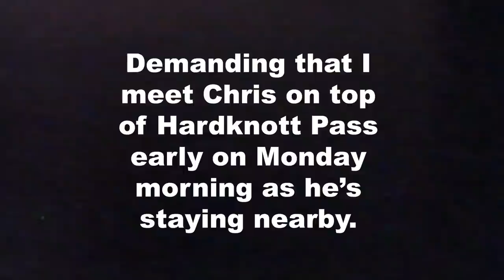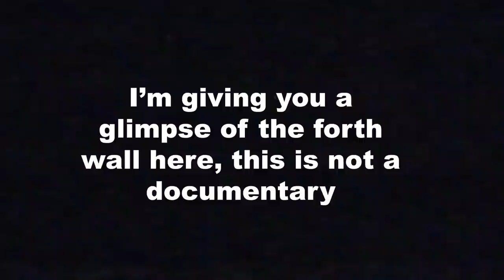I Race A Professional Cyclist Up the HARDEST CLIMB in the WORLD!!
I kid you not... it's the hardest climb in the world. Don't even try and argue with me. it hurt. it sucked and on top of that i had a professional rider chasing me up!!

Join the biggest sporting rewards platform in the world! Save huge amounts on big name brands